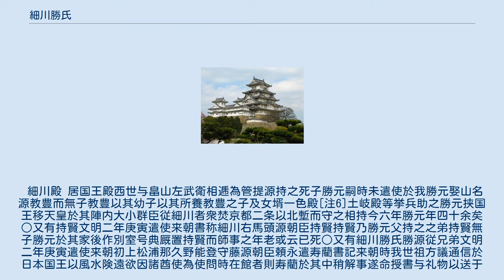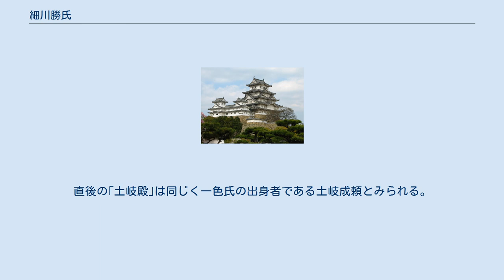細川勝氏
室町・安土桃山時代の武士
細川 勝氏（ほそかわ かつうじ）は、『海東諸国紀』にのみ記載される室町幕府の人物。
細川氏の一族であり、細川勝元の従兄弟とある（この場合、勝元の叔父・細川持賢が父ということになるだろうが、今のところ確認されていない）。
諱の｢勝｣の字は、勝元と同じく室町幕府第7代将軍・足利義勝より偏諱を受けたものであろう。
 肥前国の藤原頼永の使者であった僧寿藺に対し、護送を名目に朝鮮と室町幕府や地方の守護・国人層が使者を送っていた時期がある。
寿藺が朝鮮から幕府への書状を持ち帰り、再度朝鮮へ向かう（寛正3年1462年）2月に、勝氏は登場する。
8代将軍足利義政（義勝の弟）の命で朝鮮への使者を立て、自分も朝鮮への書簡を認めたという（『福井県史』）。
 また勝氏は那久野（名護屋）にあったとも記載される（『東松浦郡史』）。
 細川殿 居国王殿西世与畠山左武衛相逓為管提源持之死子勝元嗣時未遣使於我勝元娶山名源教豊而無子教豊以其幼子以其所養教豊之子及女壻一色殿[注6]土岐殿等挙兵助之勝元挟国王移天皇於其陣内大小群臣従細川者衆焚京都二条以北塹而守之相持今六年勝元年四十余矣○又有持賢文明二年庚寅遣使来朝書称細川右馬頭源朝臣持賢持賢乃勝元父持之之弟持賢無子勝元於其家後作別室号典厩置持賢而師事之年老或云已死○又有細川勝氏勝源従兄弟文明二年庚寅遣使来朝初上松浦那久野能登守藤源朝臣頼永遣寿藺書記来朝時我世祖方議通信於日本国王以風水険遠欲因諸酋使為使問時在館者則寿藺於其中稍解事遂命授書与礼物以送于国王又命礼曹書諭大内殿及頼永護送兼致賜物文正元年丙戌五月受命而去庚寅乃来寿藺言其年六月還上松浦修船備行装丁亥二月自上松浦発向国都都中兵起海賊充斥南海路梗従北海而往四月始到若狄州［倭訓臥可沙］馳報国王国王遣兵迎之然盗賊縦横或従間道或留滞備経艱苦凡六十日而得達国都致書与礼物于国王館于東福寺国王方在細川殿陣中与山名殿相持未暇修答至戊子二月受答書国王更議不可無答使又命勝氏備方物遣使勝氏自為書遣心苑東堂等与寿藺偕来寿藺又言大内処書与賜物使人伝送為海賊所掠其所言多浮浪不可尽信 注： 本文中の｢教豊｣は山名教豊のことを言っているのであろうが、一部で父・山名持豊（宗全）と混同していると思われる記述が見られる。
 細川勝元が娶った山名宗全の養女（山名熙貴の娘）のこと。
 細川勝元が初めに養子としていた山名宗全の子・豊久のことであろう。
 細川勝元の実子、細川政元。
後述されている通り、政元が生まれると、養子の豊久は仏門に押し込まれ（僧にされ）た。
 大内政弘のこと。
実際には教豊ではなく宗全の外孫である。
 教豊の娘婿・一色義春を指す。
直後の｢土岐殿｣は同じく一色氏の出身者である土岐成頼とみられる。
 （原文およびその他の記述等は、『海東諸国紀』全文テキストデータベースを参照いただきたい。）